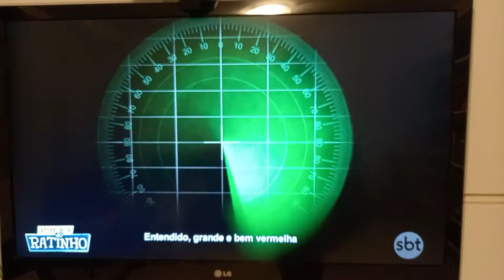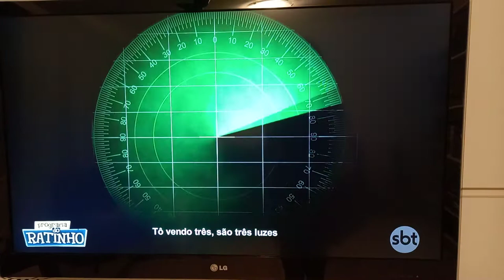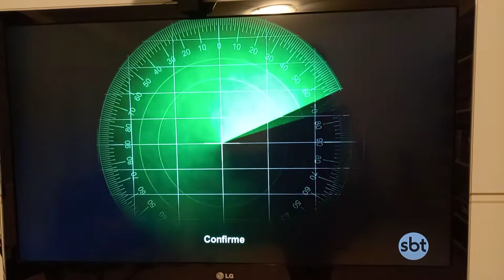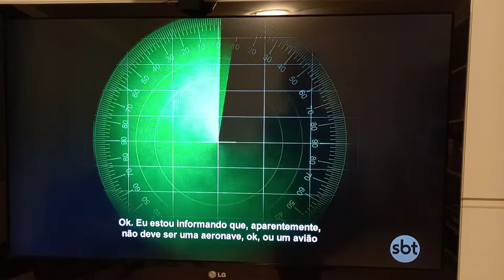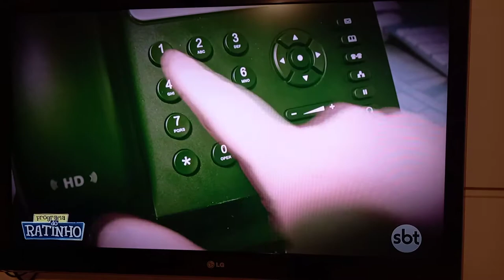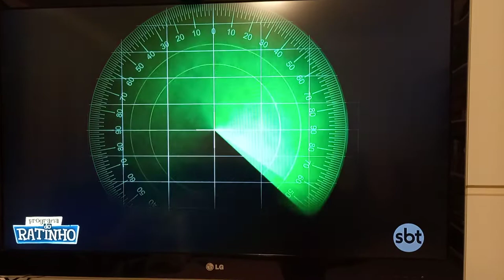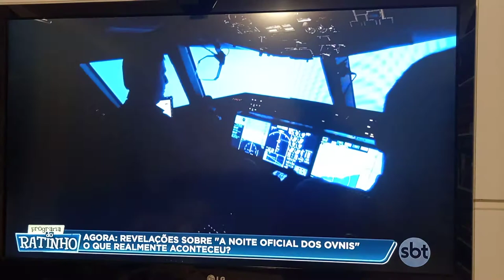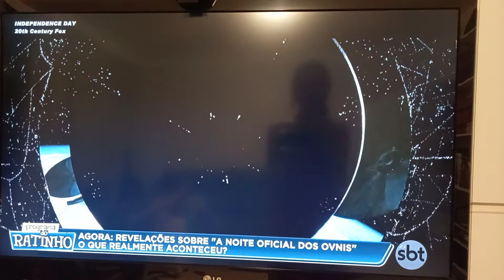Noite dos OVNIs - Sergio Mota no Ratinho